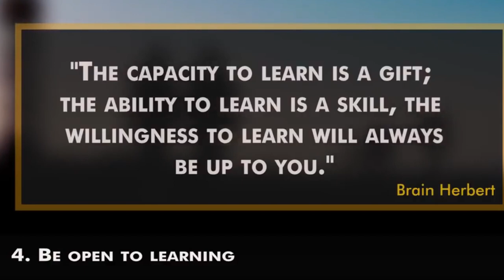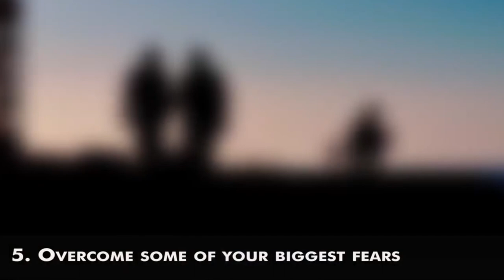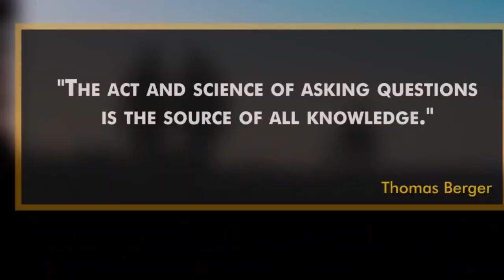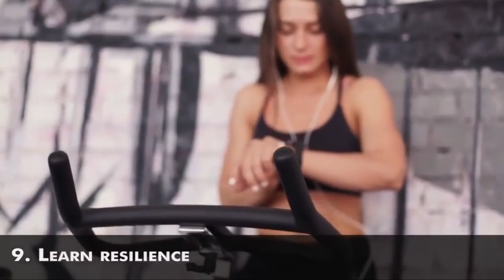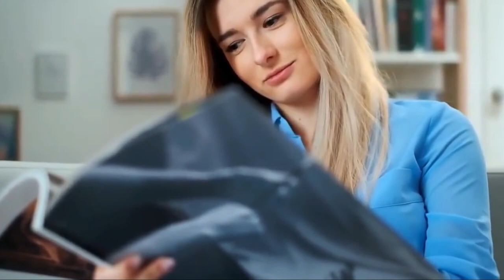10 Necessary Things To Learn For Your Future Preparation While You're Young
10 Necessary Things To Learn For Your Future Preparation While You're Young

Want to have a better future, but don’t know where to start? Here are 10 things to do while you’re still young to improve your life in the long run!

Hopefully these tips help you realize the importance of developing better habits. Especially when you’re young, a lot of these habits will be easier to implement.

The Most Important Skills You Should Have In Your 20s If You Want To Be Rich | Soft Skills in 2022